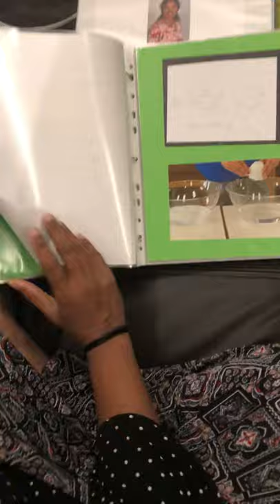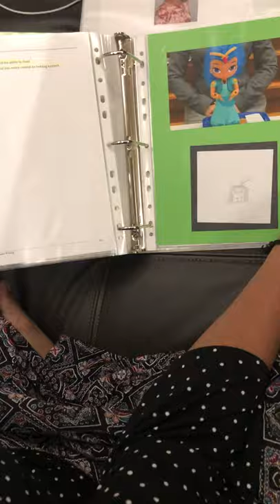Geethapriya S Binder 2